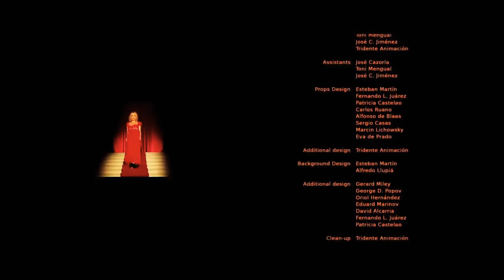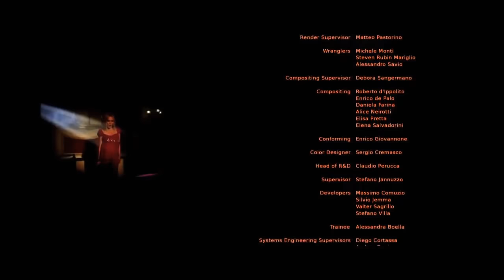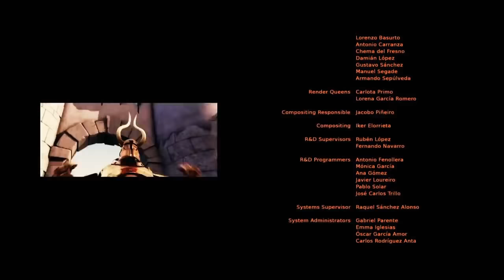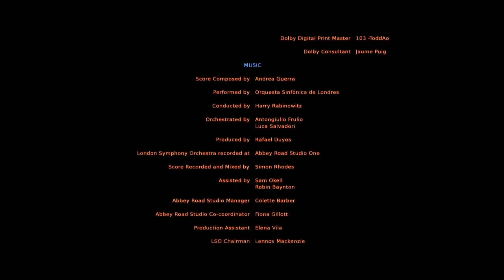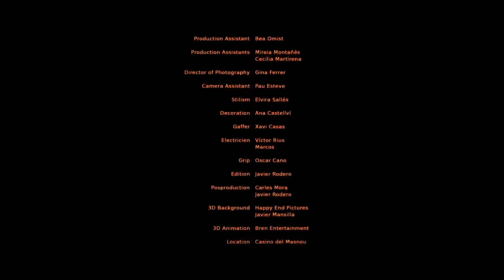Don Quijote👨 y Sancho Panza👨‍🌾 | Pelicula completa en Español Latino | Full HD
Sancho Panza es un personaje ficticio de la novela Don Quijote escrita por el autor español Don Miguel de Cervantes Saavedra en 1605. Sancho actúa como escudero de Don Quijote y proporciona comentarios a lo largo de la novela, conocidos como sanchismos, que son una combinación de humor amplio, irónico.

Creador: Miguel de Cervantes

Título: Don Quijote👨 y Sancho Panza👨‍🌾 | Pelicula completa en Español Latino | Full HD

Películas: Don Quijote y Sancho Panza